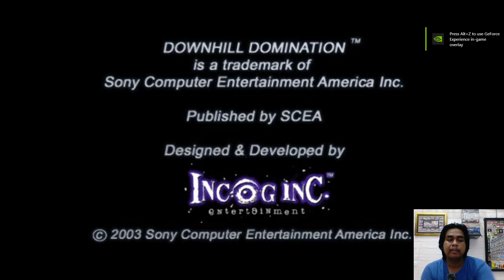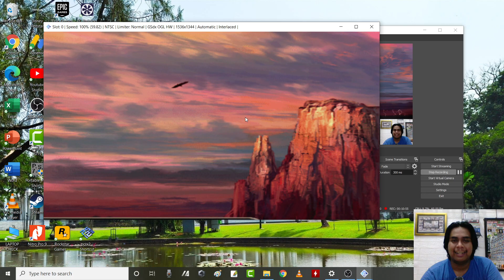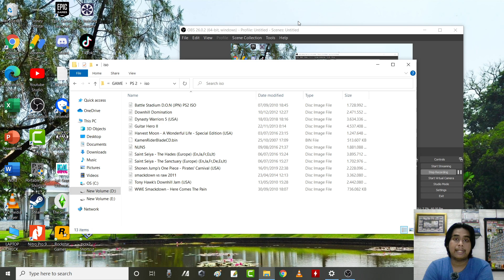Nostalgia Main Downhill Domination Lagi